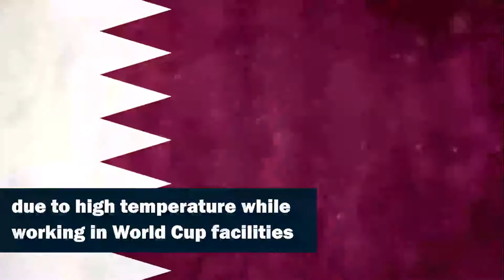20 corona-infected dead bodies repatriated from Qatar to Nepal, denied burial in host country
Authorities brought back 20 dead bodies of Nepalese migrant workers from Qatar who died of the Covid-19. The act of pushing the bodies of foreign nationals away, showed how Doha, which had been slammed for mistreatment of its migrant workers, might have hurt the sentiments of the deceased’s family by ripping the dead of dignified burial or cremation. The biased act also unveiled how and to what extent the nation stigmatized the infection.